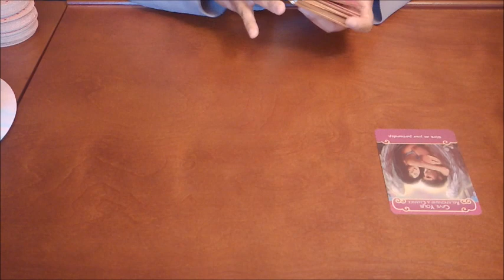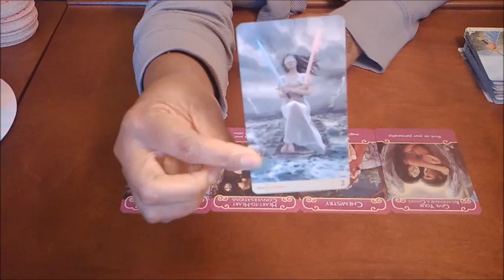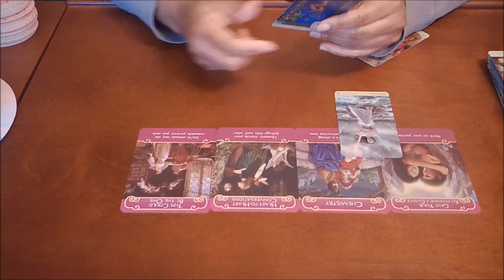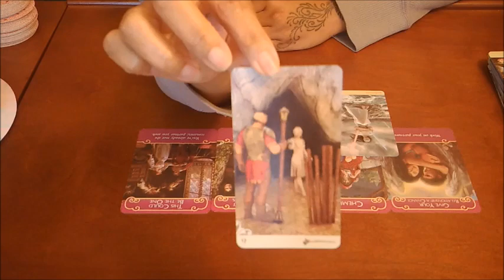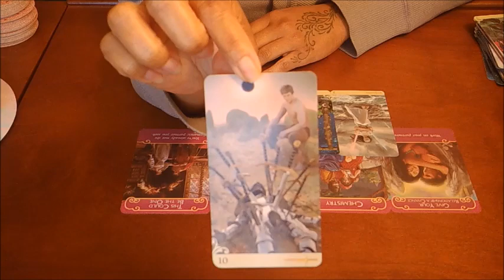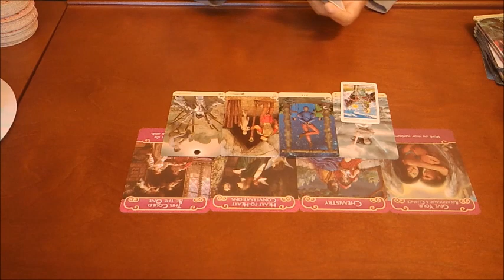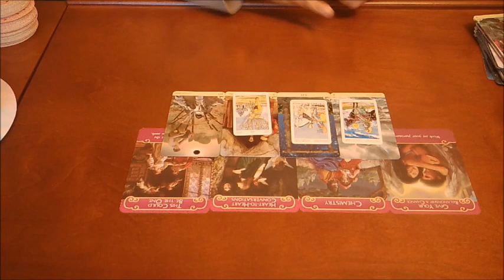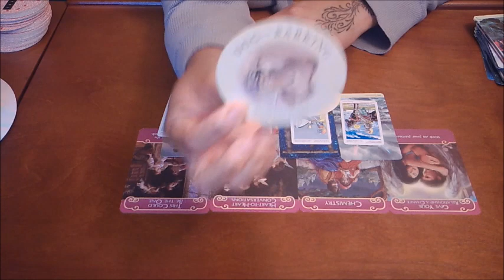Sagittarius~Who is This~March 613